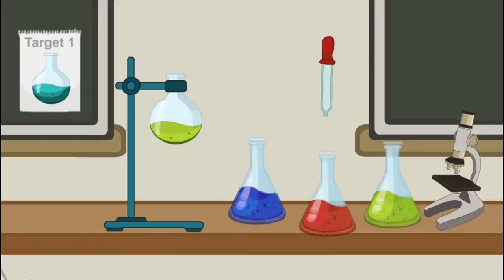Stickman School Escape 2 Gameplay Walkthough All Solutions Winning Animations (Android, iOS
You have to play again for the schoolboy stick, but in this part you will have a choice-to complete all the lessons and become a favorite of the Director or find a way to escape from school. You have to solve interesting puzzles and play mini-games to complete the game. The game will be items from the box, which will be useful for you to escape, but you should also look for another way to complete the game without escaping from school :)